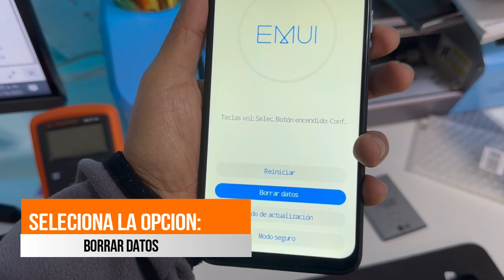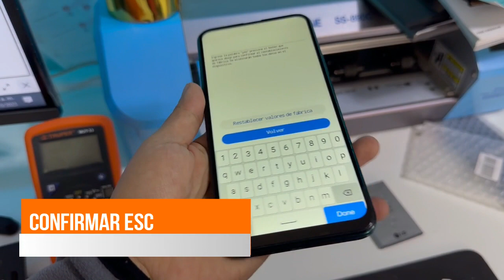HARDRESET huawei y9 prime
FORMATER O RESTAURAR DE FABRICA HUAWEI Y9 PRIME ( HARDRESET )